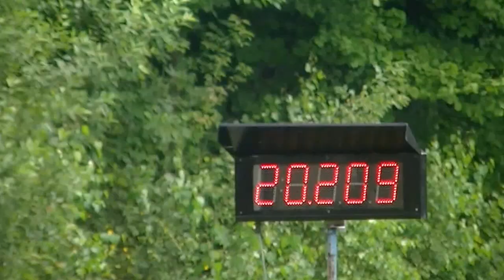SDH Hukovice: Tísek muži A v Lukavci 2013